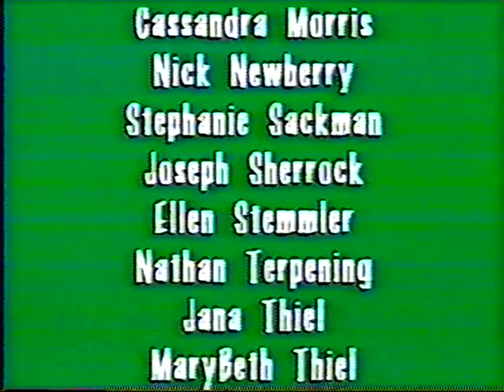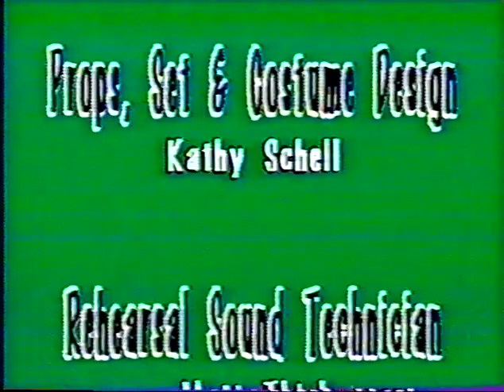1997 Young Disciples "The Technicolor Promise" Sonshine "The Basics of Life"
1997 Young Disciples "The Technicolor Promise" Sonshine "The Basics of Life"